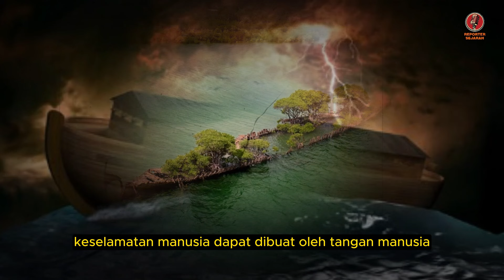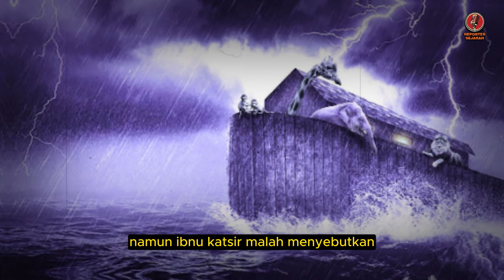UMAT ISLAM DIBUAT GEMPAR❗️❗️ BAHTERA NUH DITEMUKAN? KAYUNYA TERBUAT DARI KAYU JATI JAWA?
Music